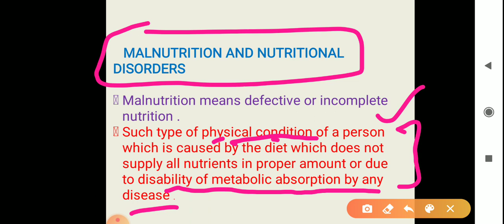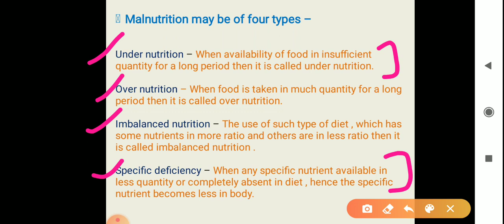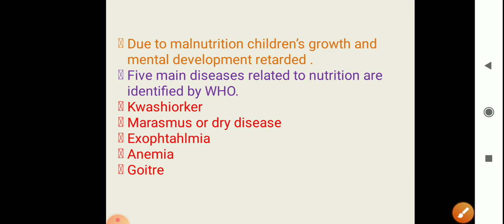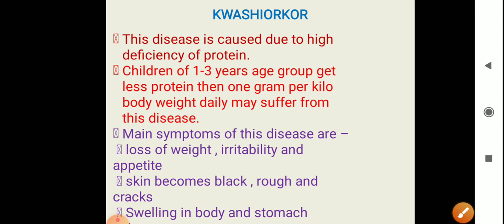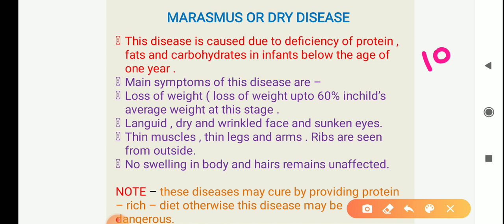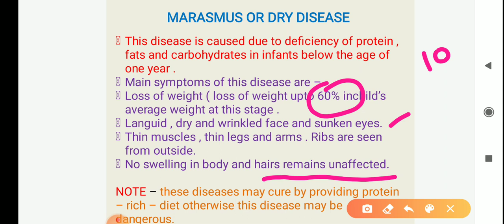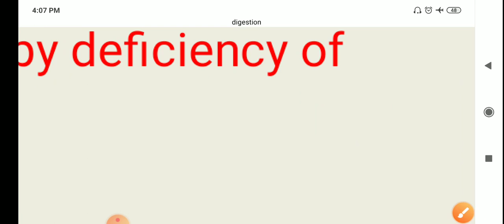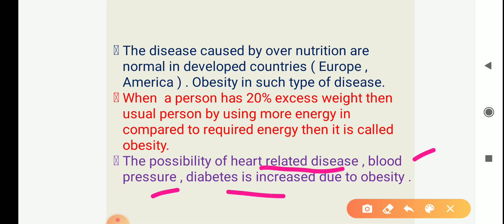Human Physiology | Digestion and Absorption |Lecture - 13 | NEET & 12 class | By - KD Classes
in this video you will get knowledge about -
1 Malnutrion and Nutritional Disorders
2 types of malnutrition
3 Kwashirkor
4 Marasmus